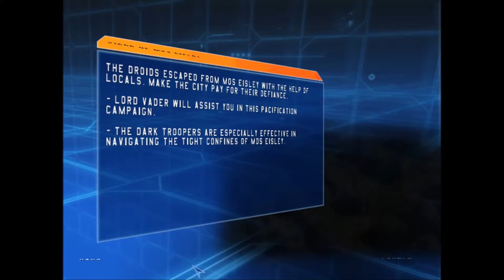Le Siège de Mos Eisley ! Let's Play Episode 20 - Star Wars Battlefront (Saison 2)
Aujourd'hui suite du Let's Play sur Star Wars Battlefront saison 2, j'espère qu'il vous plaira, sur ce L.B.^^